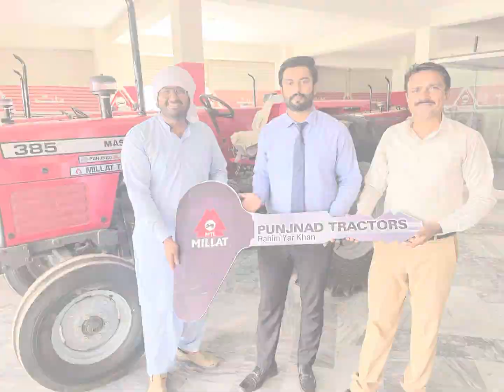One More Masahallah Massey Ferguson 385